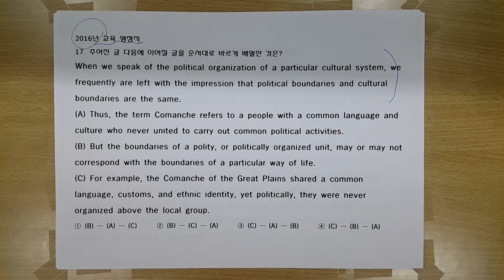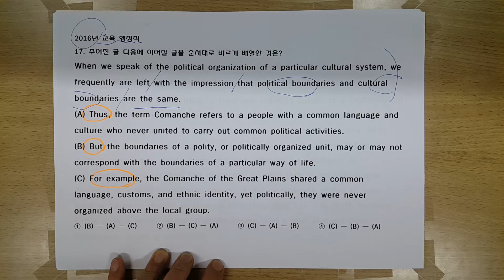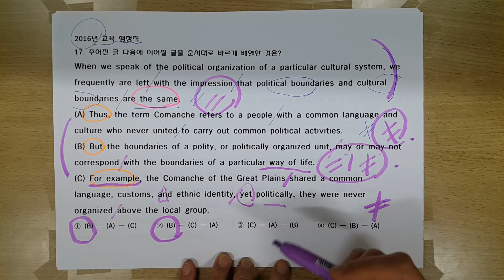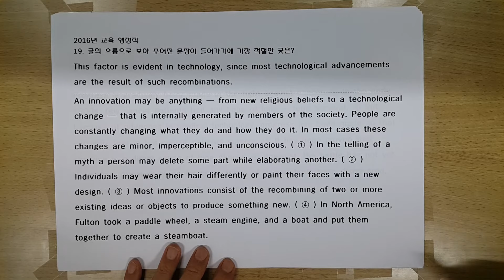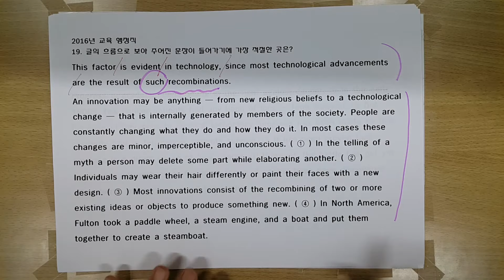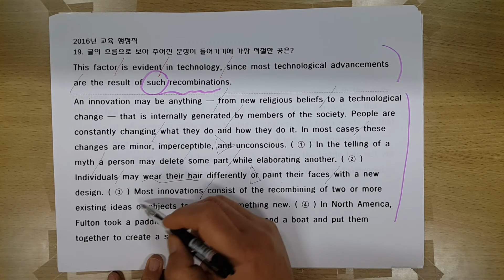공무원 독해 2016년 교행 일관성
교재는 네이버 밴드 독해의 도에 있습니다.
2017년부터 2013년 까지의 기출을 국가직 지방직 중심으로 올리겠습니다. - 해석 중심의 강의가 아니라 풀이 중심의 강의이므로 세세한 해석을 원하시는 분은 기존의 기출 문제집을 참고하시면 됩니다.